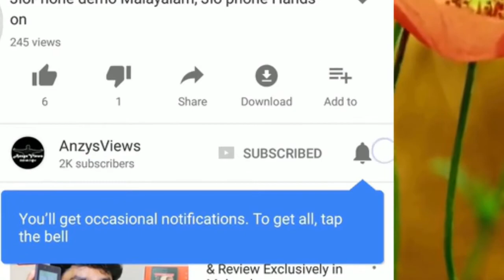Best Power Bank for You Malayalam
Here in this video, I am explaining about the best power bank which are great and Great value for money.

Direct Purchase Link:
Mi Power Bank 2i 10000 mAh (Flipkart)
Mi Power Bank 2i 20000 mAh (Flipkart)
Mi Power Bank 2i 10000 mAh (Amazon)
Mi Power Bank 2i 20000 mAh (Amazon)
നിങ്ങൾക്ക് ഈ ചാനലിനെ സഹായിക്കാൻ താല്പര്യം ഉണ്ടെങ്കിൽ താഴെ ലിങ്ക് ഉപയോഗിച്ച് സാധനങ്ങൾ വാങ്ങൂ...?
മലയാളികൾക്ക് വേണ്ടി ലളിതവും ഉപകാരപ്രദവുമായ മലയാളം ടെക് യൂട്യൂബ് ചാനൽ. ടെക് വീഡിയോസ് & ട്രാവൽ വീഡിയോസ് നിങ്ങൾക്ക് ഇവിടെ പ്രതീക്ഷിക്കാം. ഈ ചാനലിലെ വീഡിയോസ് കണ്ടുനോക്കൂ.

ചാനലിന്റെ ലക്ഷ്യം:
സ്മാർട്ട്ഫോണുകൾ ടെസ്റ്റ് ചെയ്ത് റിവ്യൂ ചെയ്യാനുള്ള ഒരു സെറ്റപ്പ് ഈ ചാനലിന് ഇപ്പോൾ ഇല്ല. പക്ഷെ ഭാവിയിൽ പൂർണ്ണമായി വിശ്വസിക്കാൻ കൊള്ളാവുന്ന നല്ലൊരു സ്മാർട്ട്ഫോൺ റിവ്യൂ ചാനൽ ആയി മാറുക എന്നതാണ് ഈ ചാനലിന്റെ ലക്ഷ്യം. കൂടാതെ ചില യാത്രാ വിവരണങ്ങളും ഭാവിയിൽ പ്രതീക്ഷിക്കാം.